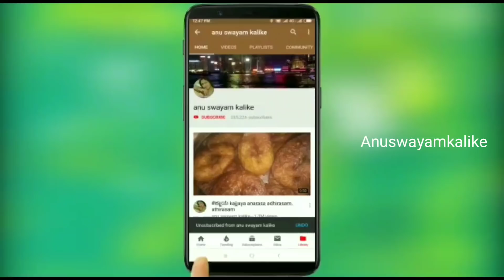ಬರೀ 4 ಪದಾರ್ಥ ಉಪಯೋಗಿಸಿ ಮಾಡಿ ಬಾಯಿಗಿಟ್ಟರೆ ಕರಗುವಂತಹ ಸಾಫ್ಟ್ ಆದ ಸಿಹಿ ತಿನಿಸು! Super soft easy sweet recipe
besan burfi is simple and easy recipe which can be prepared with less time ,if you follow the steps as show in video you will get soft mouth melting besan burfi /milk burfi/ besan and milk peda/besan ki burfi /besan chakli /